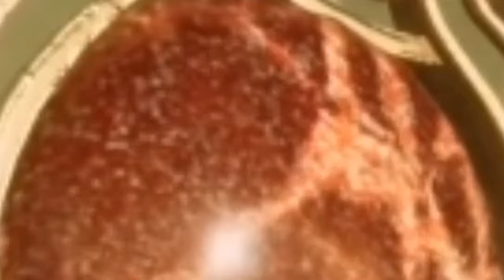🛑Alur Cerita Yang Ye 58 Surga Luar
Siapakah yang masuk surga luar . Yuk simak videonya .

For friends, all those who want to give material support can be sent to fund account 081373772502 or BSI bank account 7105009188.
Thanks .